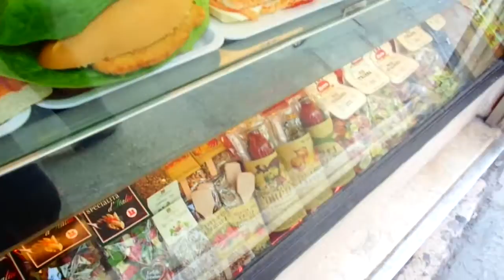venice/maniago | Laura Dant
sorry i took down the music video for this song i was just not very proud of it
put the song to my Venice/mainago vlog and it sounded cool